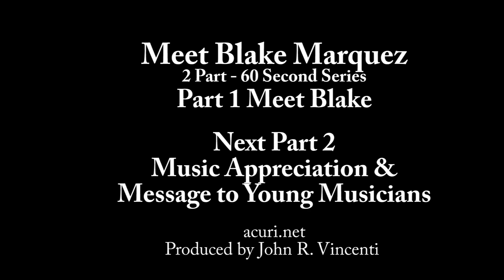Part 1 Meet Blake Marquez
Meet Blake Marquez in a two part interview about his life, instruments, love of music, and a message to young musicians.